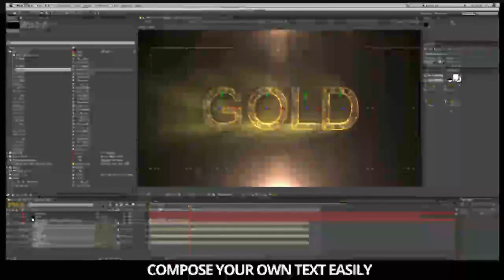Fractured Gold 3D Alphabet And Social Icons After Effects Template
3D shatter golden alphabet with element 3d ideal to show your company or business name with stunning 3d explode and fragmentation effect . This cracked abc project include complete Alphabet , Vimeo...